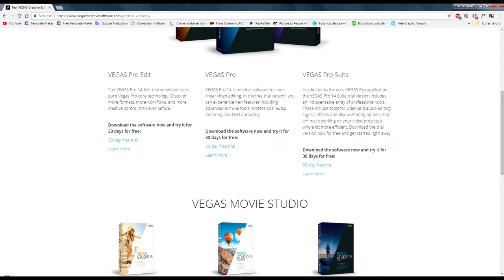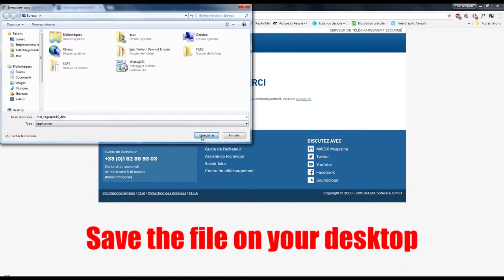Touch Hand Logo Reveal - free Sony Vegas Intro Template